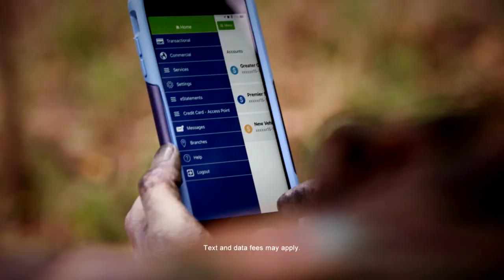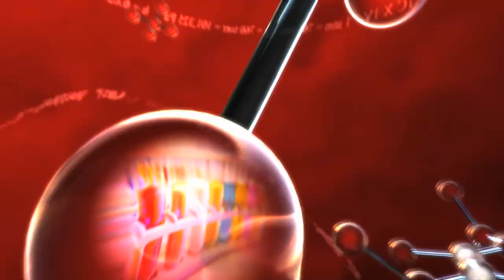Applied Art & Technology | Sizzle Reel